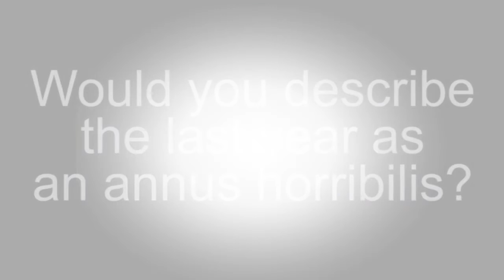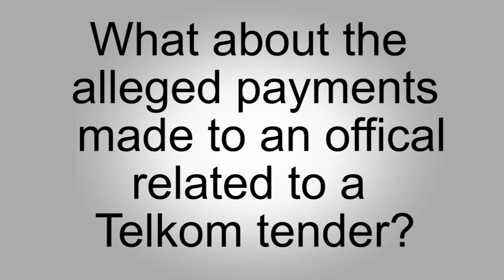Interview: Jonas Bogoshi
One-on-one interview with Gijma CEO Jonas Bogoshi.